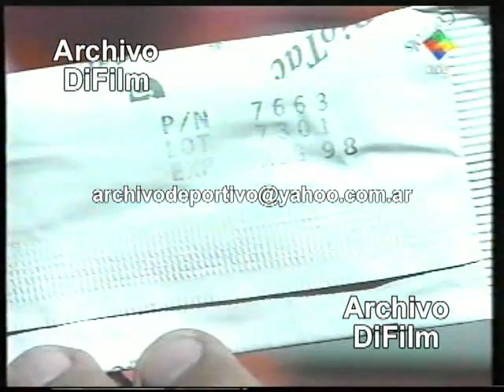Ayuda alimentaria para Tucuman en Aduana - Mario Das Neves 2002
Código: V-05970